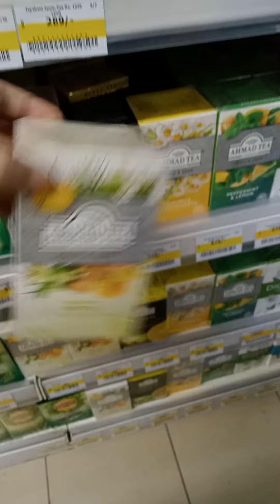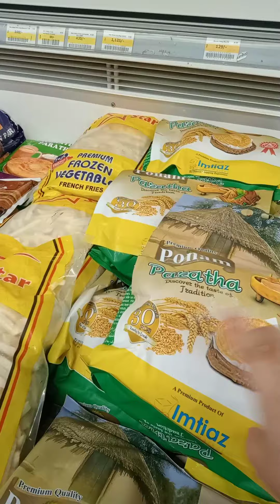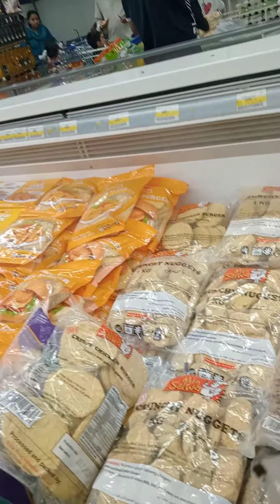Imtiaz mall 2 || biggest mall of my city|| grocery b dekhe or enjoy kre👍🏻ik like to banta ha